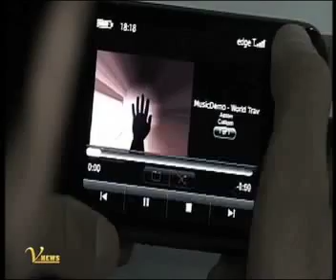Phone Tapping issue- Uproar in Rajya Sabha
Union home minister Sushilkumar Shinde gives clarification on the alleged attempt to tap Leader of Opposition in Rajya Sabha Arun Jaitley's phone records.